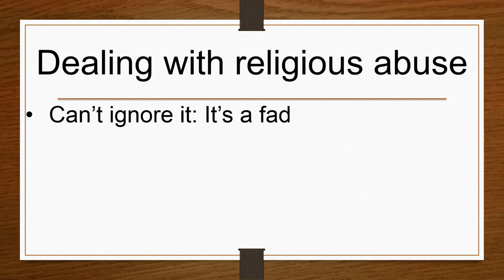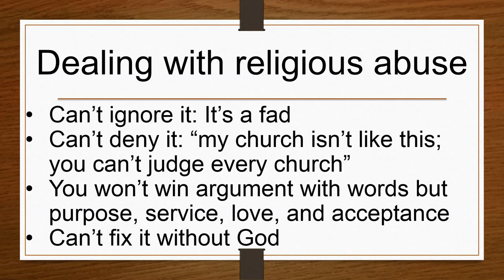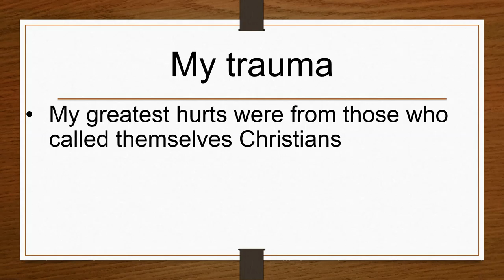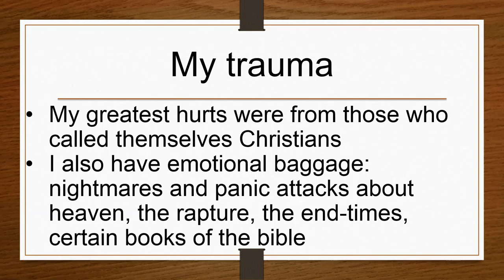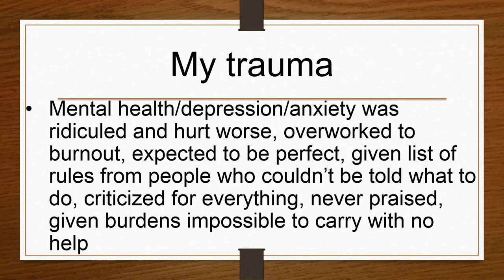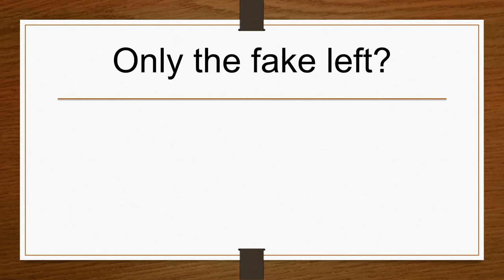Religious abuse (part 4)